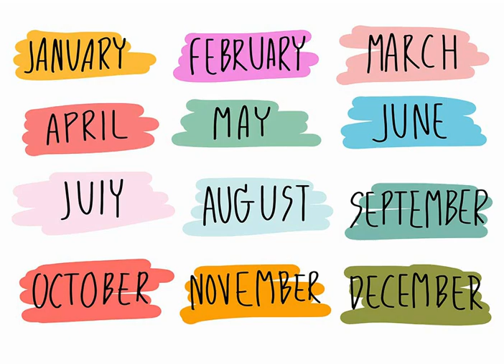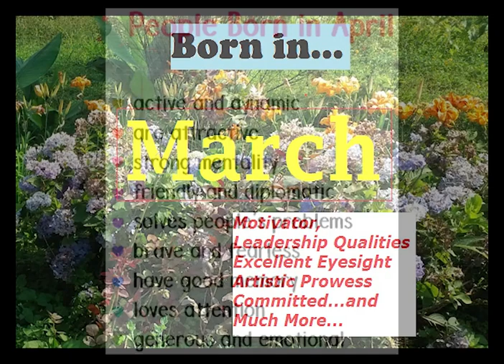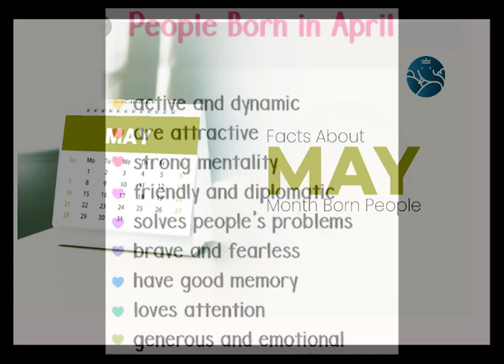What Your Birth Month Says About You | Personality of People born on January To December | yogesh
► QUERIES SOLVED:
○ What your birth month says about your personality
○ Personality test in hindi
○ Your birthday defines your health and personality
○ Relationship between your birth month and character
○ what your birth month says about you
○ what your birth month says about you personality test what your birth month says about you in hindi
○ month born personality
○ january me janme log kaise hote hai
○ february me janme log
○ november me janme log kaise hote hai
○ people born in october
○ people born in july
○ people born in september
○ people born in november
○ people born in august
○ people born in april
○ best astrologer

astrology
astrologer
bestastrologerinindia
best astrologer
LEARNASTROLOGY

🔸Book Consultation call/whatsapp now - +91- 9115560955 , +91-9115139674

 / yogeshsharma7511